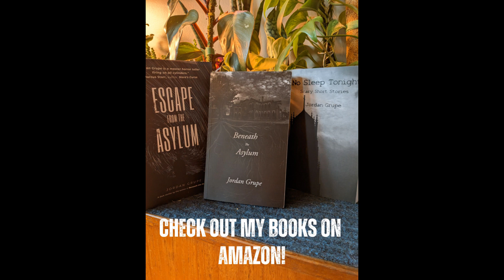Something is Wrong with Robot 908 creepypasta by JGrupe